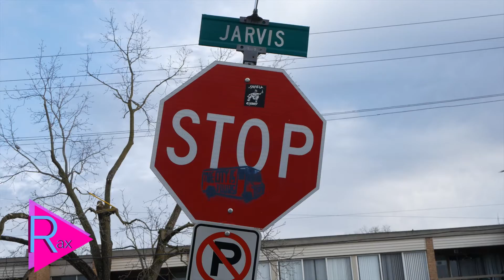Breez Raxplay Interview